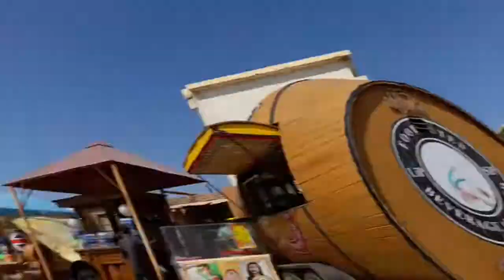Chana Chaat Heaven of Karachi |Manora beach park famous Chana chaat|like Delhi Indian style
Chana Chaat Heaven of Karachi |Manora beach park famous Chana chaat|like Delhi Indian style|daily vlog by Owais Akhtar Ali